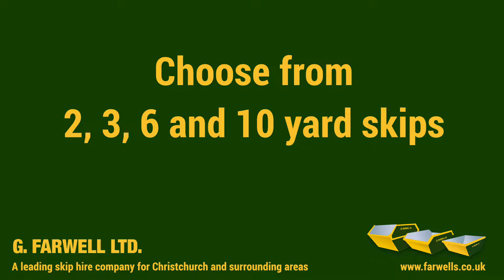G. Farwell Ltd. Skip Hire Company in Christchurch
Farwell’s are a family run business steeped in traditional values and offering the best in waste management solutions. Situated near Christchurch; famous for its award-winning beaches, coastal nature reserves and picture-postcard harbour; they are well equipped to provide a fast and efficient skip hire service to Christchurch and its surrounding areas.

So, if you are in need of skip hire services in Christchurch; for residential or commercial purposes; then contact Farwell’s today.